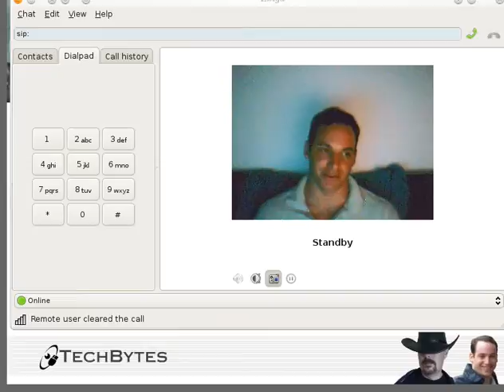Ramble About Software Patents and Their Harms - Part 8